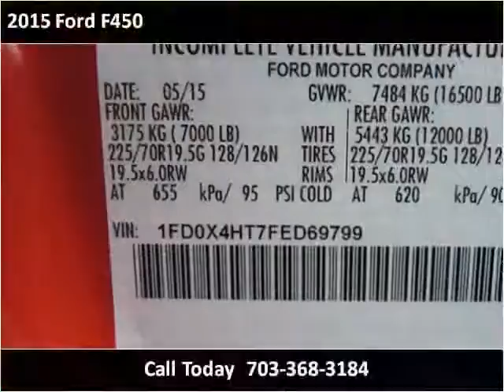2015 Ford F450 New Cars Manassas VA